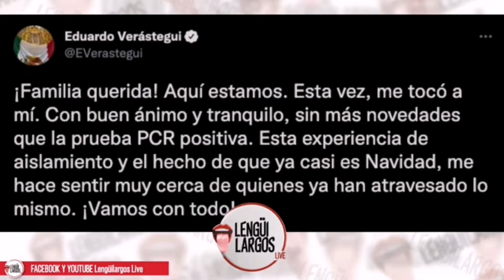¡Eduardo Verástegui, contagiado y en cuarentena navideña por culpa del COVID-19!